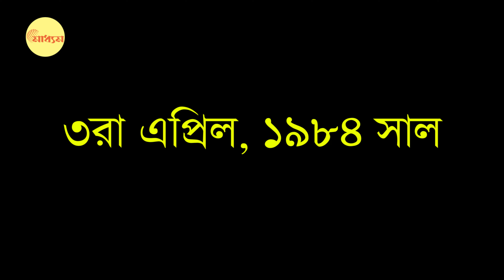Mamata Banerjee: ফের বেফাঁস মুখ্যমন্ত্রী! এবার চন্দ্রযান-৩, কোথায় গোলালেন ইতিহাস? | Bangla News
Mamata Banerjee: The CM Mamata again exposed! Now Chandrayaan 3, watch where did Mamata messed up history?

তিনি বদলাবেন না।
বিষয় না জেনে বাগাড়ম্বর তাঁর মজ্জাগত। স্লিপ অব টাং একবার হতে পারে। দুবার মানা যায়। কিন্তু তিনি মুখ খুললেই হাসি আর ভুলভাল তথ্য।
এই যেমন বুধবার। মুখ্যমন্ত্রী গেছেন, বিশ্ব বাংলা মেলা প্রাঙ্গণে ক্ষুদ্র, ছোট ও মাঝারি উদ্যোগের বছর নয় মাস উদ্‌যাপনে। এবং সঙ্গে ‘বাংলার শাড়ি'-র ব্র্যান্ড উদ্বোধনে। সেখানে গিয়ে চন্দ্রযান-তিন নিয়ে মুখ না খুললেই পারতেন মুখ্যমন্ত্রী মমতা! কিন্তু তিনি তো তেমন গৌরী নন! তাই তিনি মুখ খুললেন, আর তাই নিয়ে চারিদিকে ছি-ছিক্কার! এই নাকি মুখ্যমন্ত্রী। বাংলার। চন্দ্রযান ৩ ও দেশের মহাকাশ বিজ্ঞানের সম্পর্কে কিচ্ছু না জেনে, গোটা ইতিহাসটাই গোলালেন।